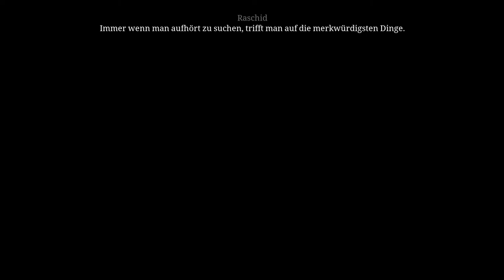Die Säulen der Erde #24 Unsere Pilgerreise